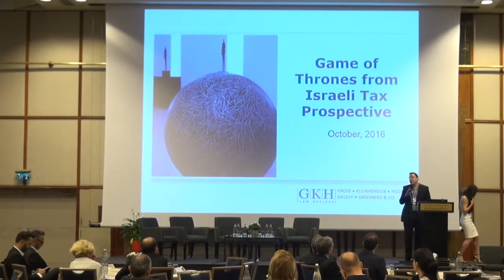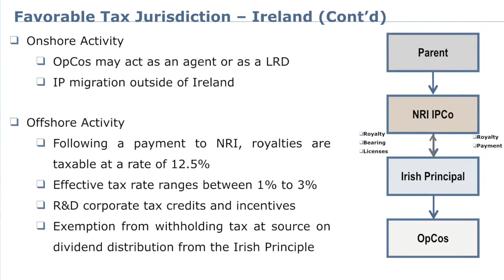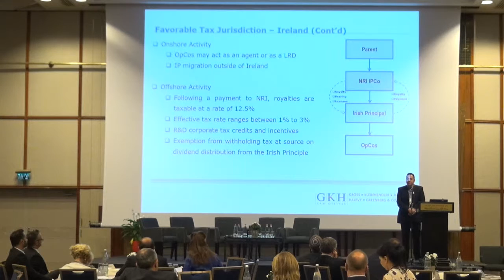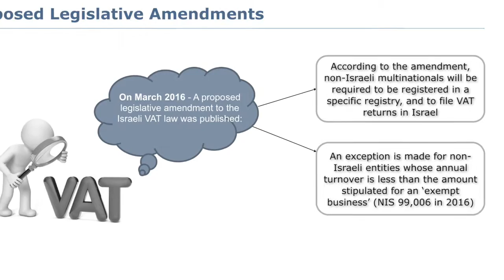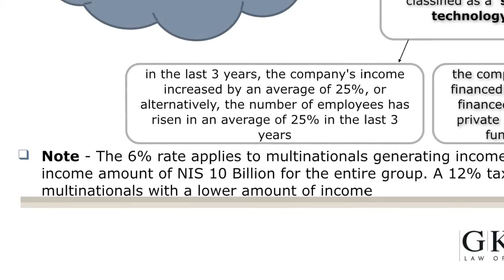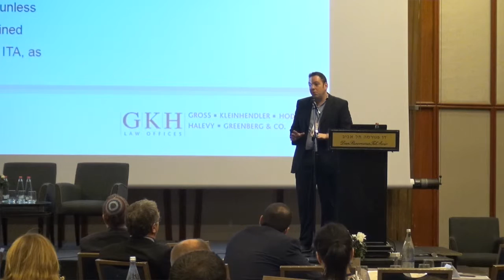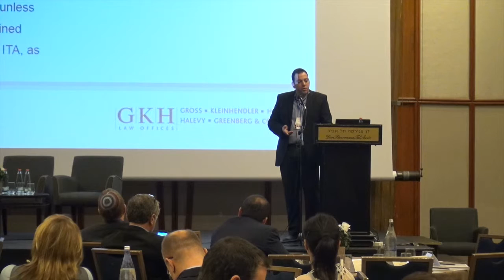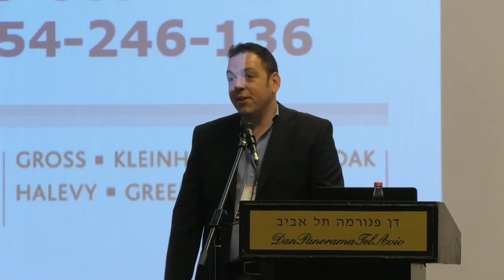Yaniv Erlich - The Game of Thrones From an Israeli Tax Perspective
Yaniv Erlich GKH - The Game of Thrones From an Israeli Tax Perspective